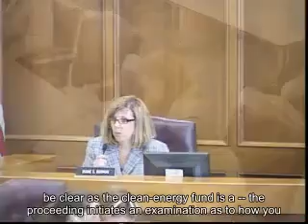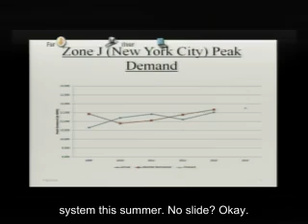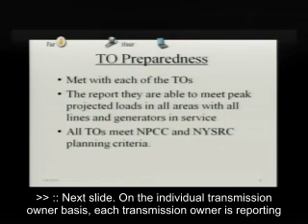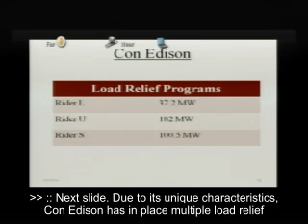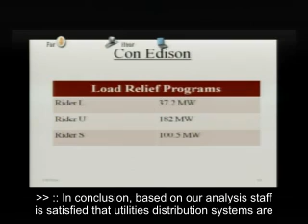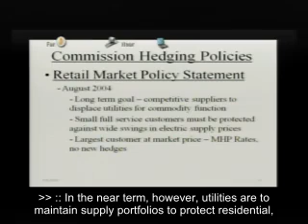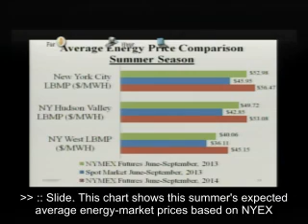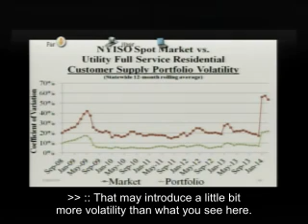PSC Webcast 050814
May 8, 2014 Public Service Commission Session Webcast